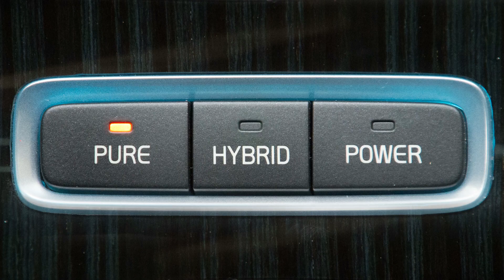Reifenwechsel beim BMW i3 94Ah REX